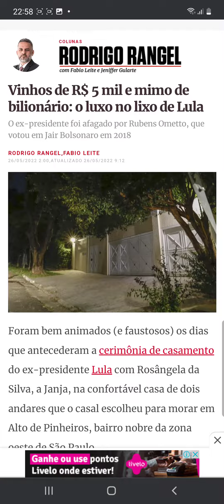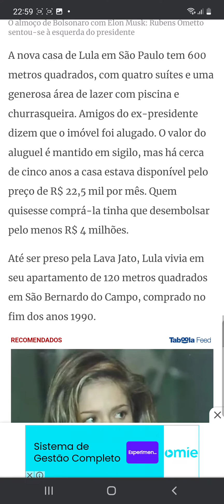Reportagem sobre os vinhos de luxo encontrados no lixo da atual casa do ex presidente Lula.